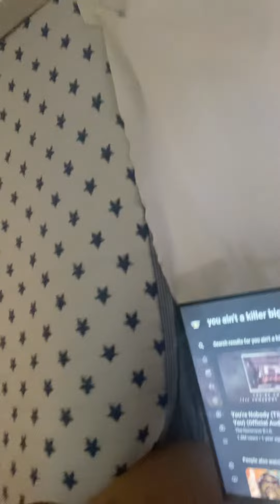GET OUT of God’s Presence - GOD